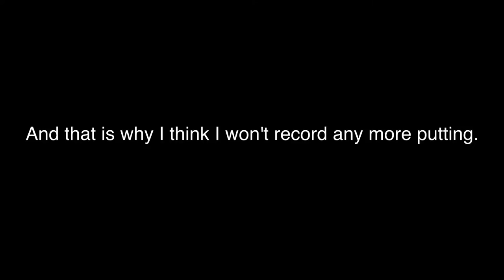Ho-Sung Choi golf swing??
Am I the next Ho-Sung Choi?

Probably not.